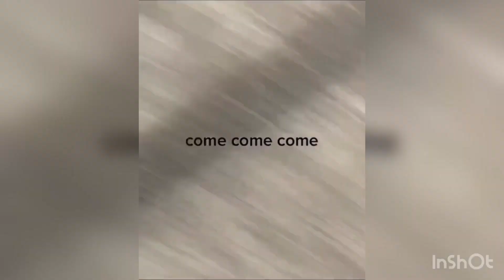Funny animal compilation 23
Get ready to experience an uproarious rollercoaster of laughter with this side-splitting funny video compilation! This compilation features a delightful medley of funny moments involving animals, people, and kids that are guaranteed to leave you in stitches